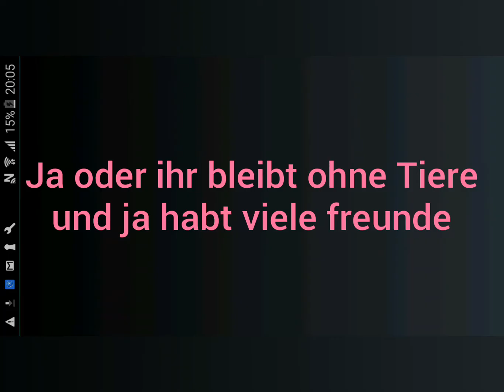Welches tier passt du dir?..??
Hi Leute ich hoffe ich helfe euch aber wenn nicht dann schaut bei testen. de nach und schaut welches tier es ist bbyyee